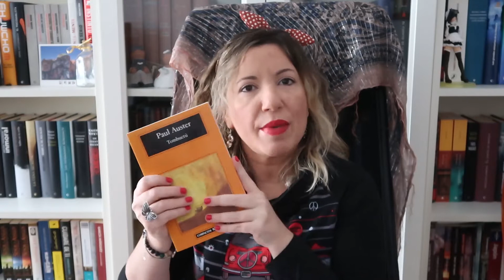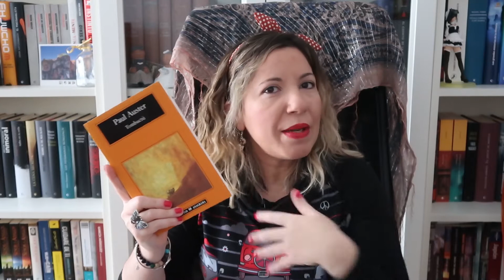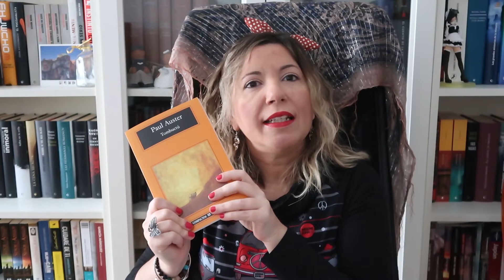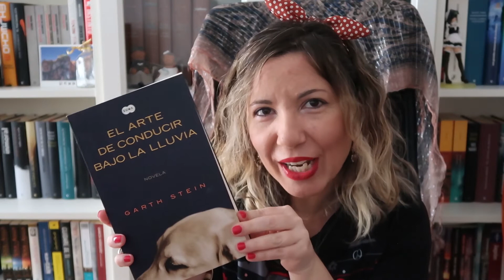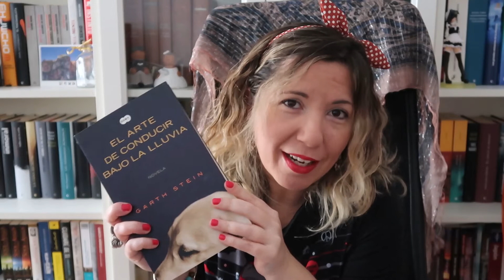🐶 TOP LIBROS SOBRE PERROS 🐶 || CUATRO RECOMENDACIONES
¡Bienvenidos a Fangirleando a los 40!
En este vídeo os recomiendo cuatro libros en los cuales los protagonistas son perros.

📚 LIBROS RECOMENDADOS EN ESTE VÍDEO
** Bailando con Blanca, de Terry Kay.
** Tombuctú, de Paul Auster.
** Marley yo, de John Grogan.
** El arte de conducir bajo la lluvia, de Garth Stein.